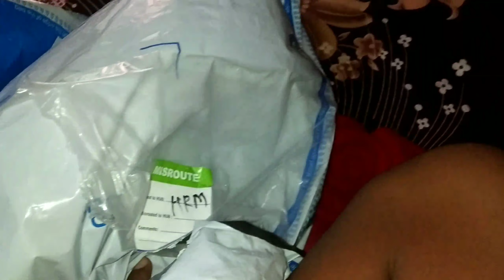Flipkart Fraud With Me || Send Wrong Item *Angry Reaction*😡😡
Hii, Friends in this video I have shown you how flipkart has done fraud with me by delivered me a wrong product. So I have taking strictly action Against flipkart company through my this video.
Secondly from today to 4-5 days back suddenly my channel got boost by my dream hero that is Axal Life. I'm requested him to put my channels link on his video's description and he has done he is a truly real hero for me love you Axal Bhai😄😄 😘😘😘😘😘😘😘😘😘😘😘😘😘😘😘😘😘😘😘😘😘😘😘😘😘😘😘😘😘😘😘

(Shiwank kittu)

धन्यवाद🙏💕🙏💕
(शिवांक किट्टू)

garib boi,